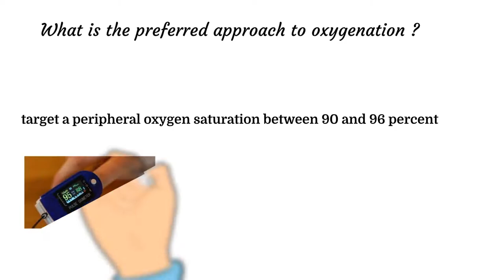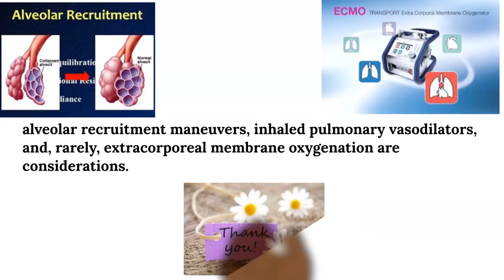What is the preferred approach to oxygenation in COVID ?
Be updated inICU for doctors and nurses .